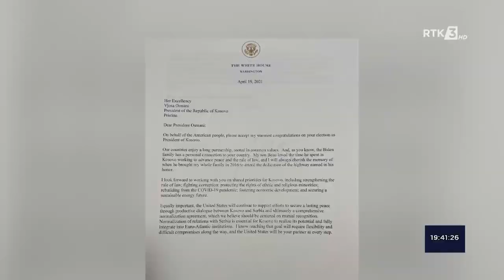Opozita: Kompromiset me Serbinë kanë përfunduar me Pakon e Ahtisarit